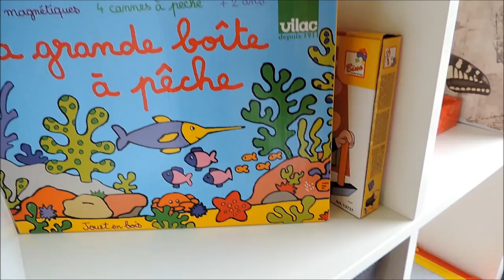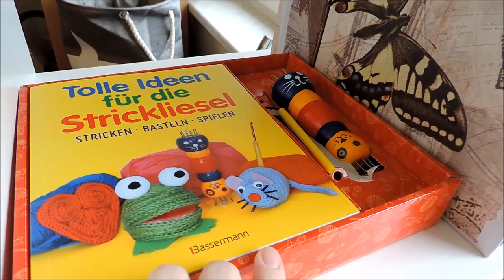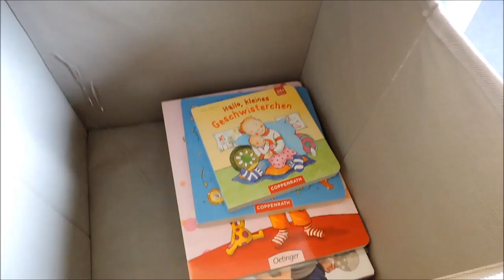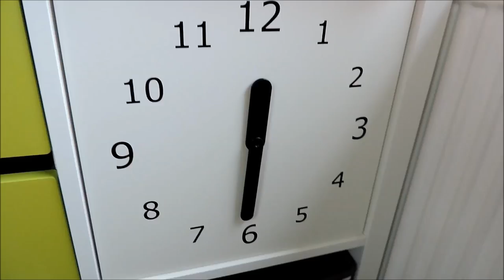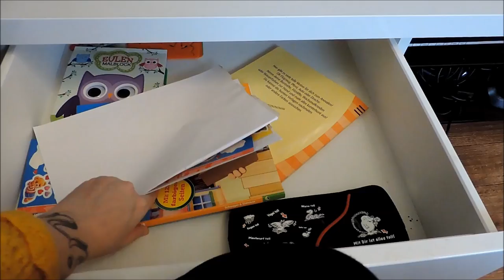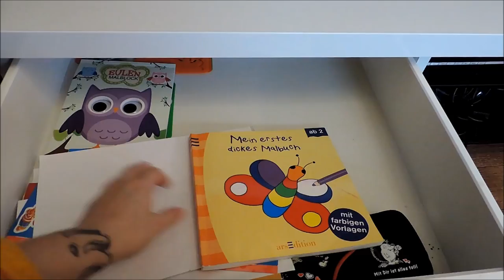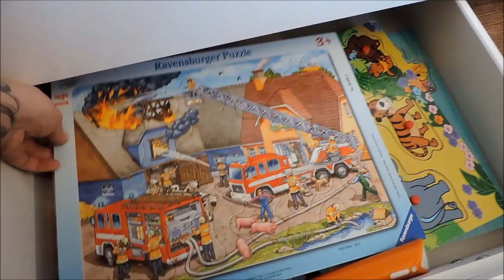Vince Spielsachen | 2 - 3 Jährige | Frau Farbenfroh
Ich versuche euch so viel wie möglich zu verlinken:
Der Maulwurf schaut genau
Heros Stapelturm
Lego Duplo Wildpark
Lego Duplo Eisenbahn
Heros Kettenbausteine
Tut Tut Flitzer Flughafen
Tip Toi

Wenn ihr uns etwas zuschicken möchtet, dann bitte an diese Adresse:

Julia Ressel
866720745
Packstation 113
02906 Niesky